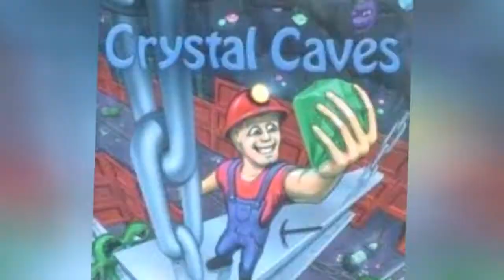Apogee Software Games List 💫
List of Apogee Software games, including any Apogee Software made games for any platform and console. This Apogee Software games list features photos or box covers, and the release date of each game when available. This Apogee Software video games library is sorted by popularity, so the most well-known releases are at the top of the list. The games on this list may have different publishers, but they were all developed by Apogee Software. This list answers the questions, "What games were made by Apogee Software?" and "Which games were developed by Apogee Software?" Examples include Duke Nukem II and Duke Nukem. There are a lot of great Apogee Software games, so use this list to find a few that you haven't played before. more
0:00 - Intro
0:00:08 - Crystal Caves
0:00:18 - Death Rally
0:00:32 - Arctic Adventure
0:00:44 - Stargunner
0:00:51 - Rise of the Triad
0:01:05 - Cosmo's Cosmic Adventure
0:01:18 - Bio Menace
0:01:34 - Secret Agent
0:01:48 - Duke Nukem II
0:02:00 - Monster Bash
0:02:15 - Duke Nukem: Critical Mass
0:02:23 - Duke Nukem

?sub_confirmation=1